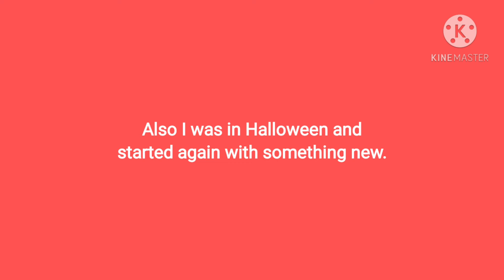My channel is back! New gets old.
Since 24 October, I had a break. So, I like this. Until today.
26 September, I uploaded my one.
This was my LONG recreation!
Galaxy M50 didn't be available anymore.
Welcome back, there! 😘